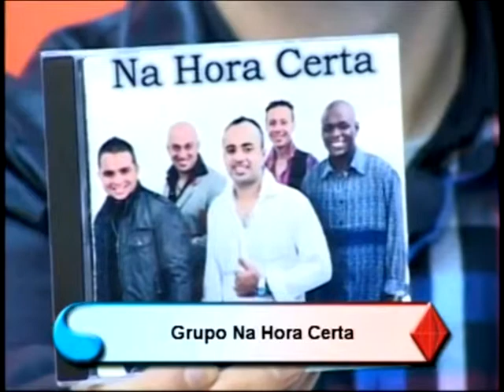CIRCUITO DE SUCESSOS | ESPECIAL DE PAGODE | PARTE 3/5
PARTE 3
O PROGRAMA CIRCUITO DE SUCESSOS  FOI UM ESPECIAL DE PAGODE.
NO PALCO, COMANDADO POR ROBSON DIAS, OS GRUPOS NA HORA CERTA, GRUPO MOTIVO E O CANTOR DIGO VIANA.
NO GAME PAGODEIROS X PAGODEIROS, VAMOS VER QUEM LEVA A MELHOR NO QUIZZ DE SUCESSO DO PROGRAMA.
DICA DA SEMANA E BRINCADEIRAS.